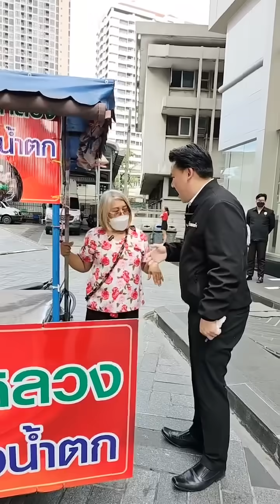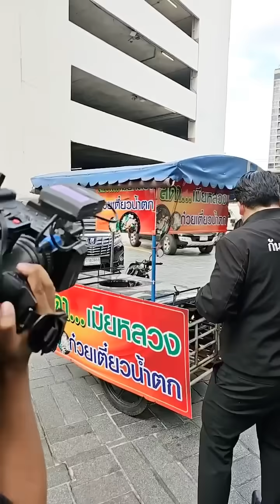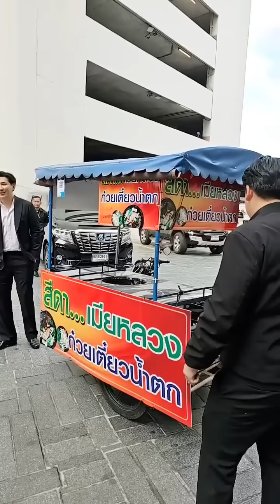“กัน จอมพลัง" ช่วยพี่สีดา ปรับร้านก๋วยเตี๋ยวใหม่! | 🔴 LIVE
🔴 LIVE ย้อนหลัง วันที่ 01 พ.ย. 66
“ช่วยพี่สีดา ปรับร้านก๋วยเตี๋ยวใหม่!”